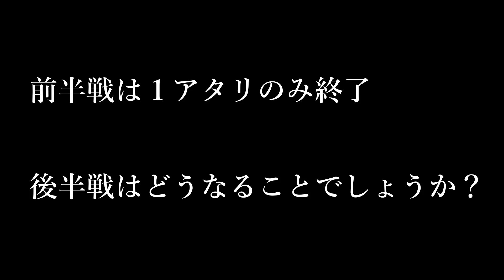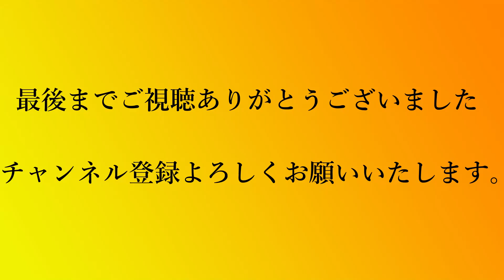大阪北港夢洲スリットで【ヘチ釣り】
本日は黒鯛釣師のジョーと大阪１０９１クラブのMAKOTOさんと一緒に大阪北港夢洲スリットにヘチ釣りを楽しみに行ってきました✨
釣果出来て良かったです✨これから良いシーズンに入っていくと思いますので、皆さんヘチ釣りを楽しみましょうね😊

⭐️救命具の再確認を忘れずに⭐️

🌸マーク入りのタイプAを装着しての渡船への乗船を宜しくお願い致します✨

釣場でのゴミや餌採取後、餌の散らばし等の最終清掃にも心掛け、いつも皆様が環境の良い釣場で釣行を気持ち良く出来ますように1人、1人がマナーを守り釣場を大切にされますように、お願い申し上げます🤗✨